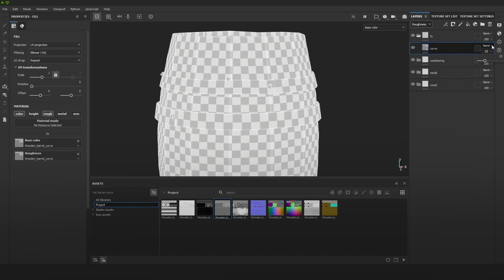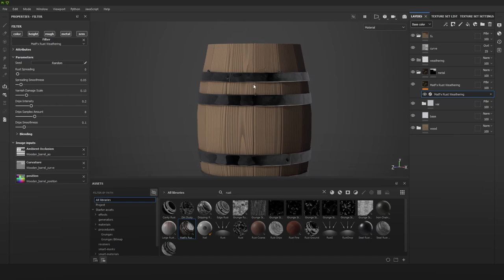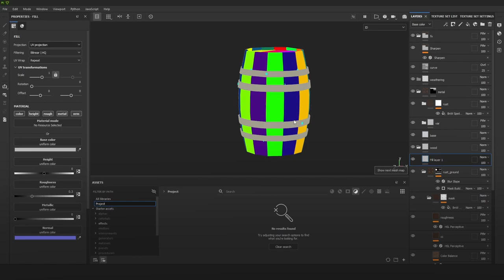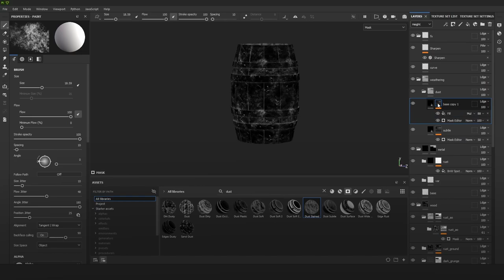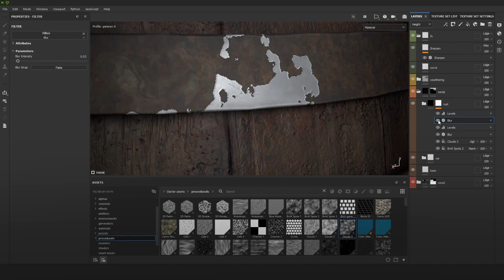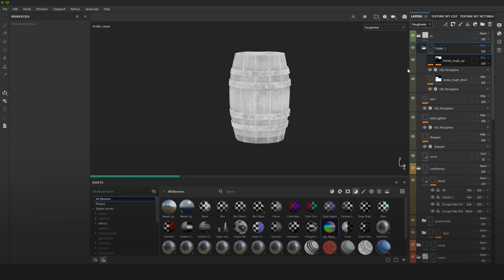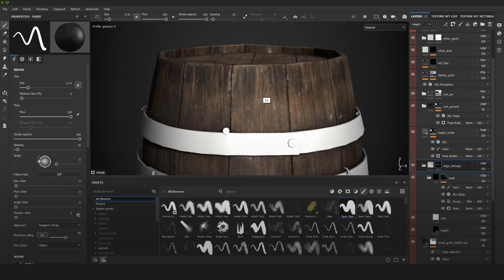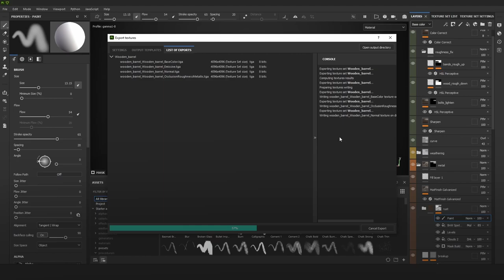Substance Painter - Creating Profesional Textures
Here is a full length video of creating realistic textures in substane painter.

Watch a tutorial on the basic to advanced techniques. Where I explain what I'm doing in depth